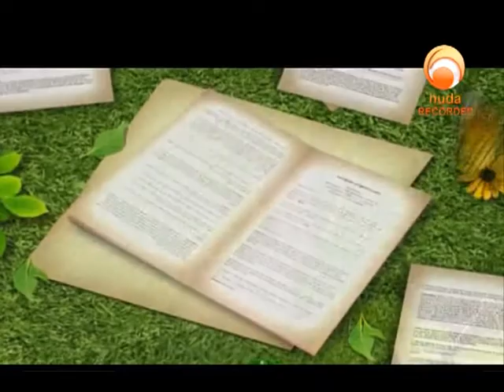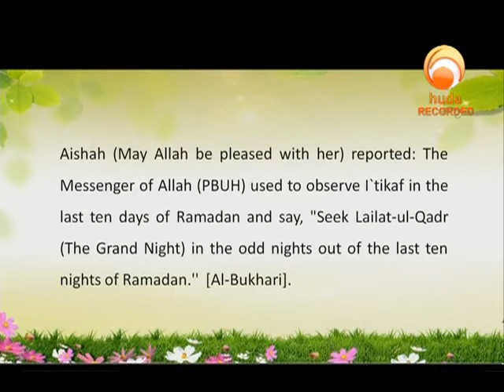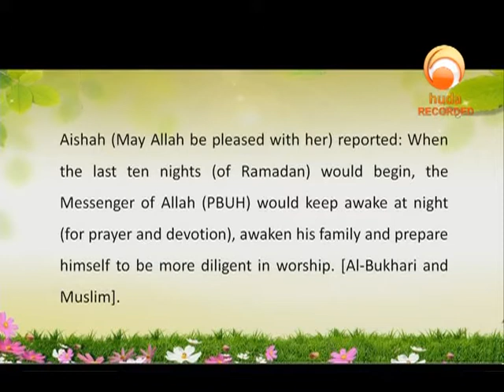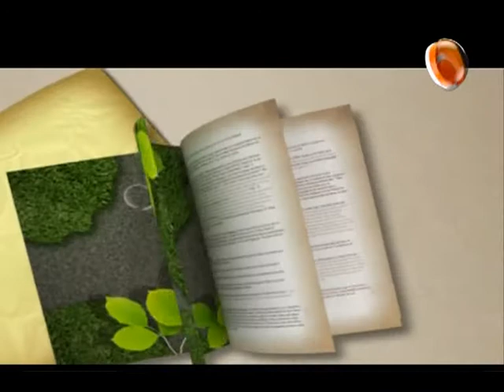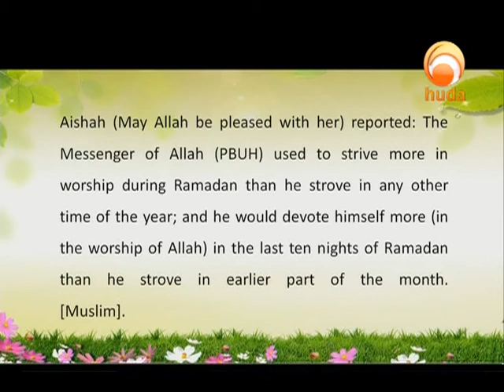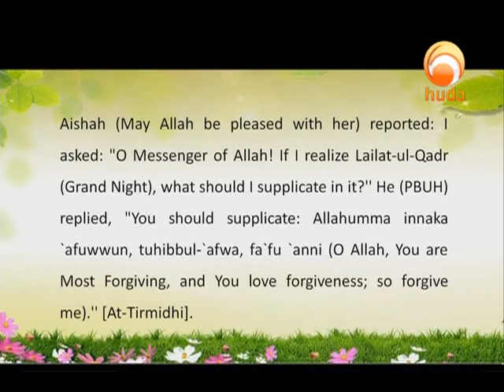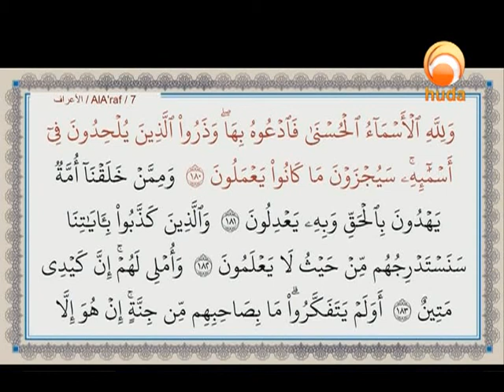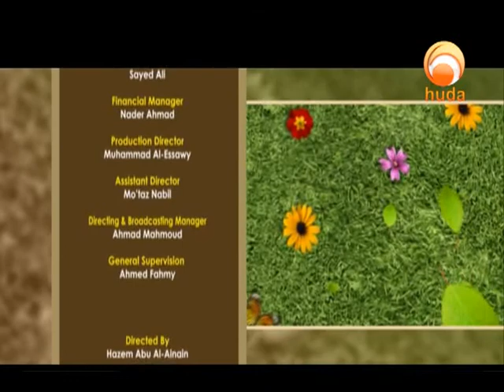Gardens of the Pious (472)